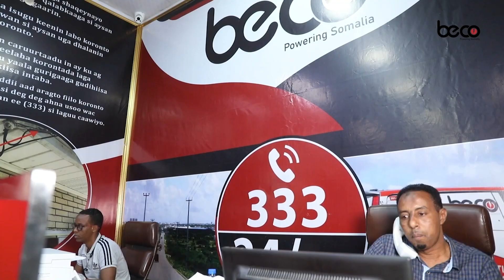Aamino Xuseen “Hadii aan nahay Golaha Midowga Musharraxiinta, Qoonadada Haweeenka waa lama taabtaan”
Aamino Xuseen Cali “Hadii aan nahay Golaha Midowga Musharraxiinta Gabdhaha, Qoonadada Haweeenka waa lama taabtaan”